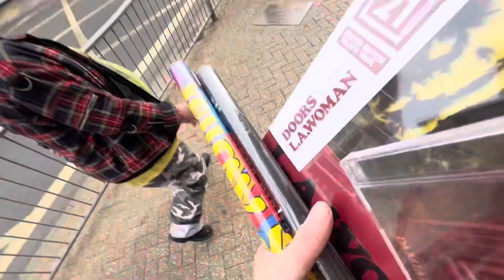Keep supporting your local shops and businesses like we do before they’re all gone.